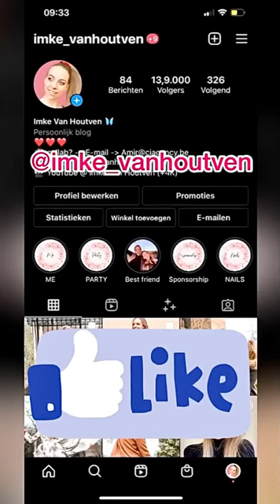Rewind van oude mini vlog (215) lopen